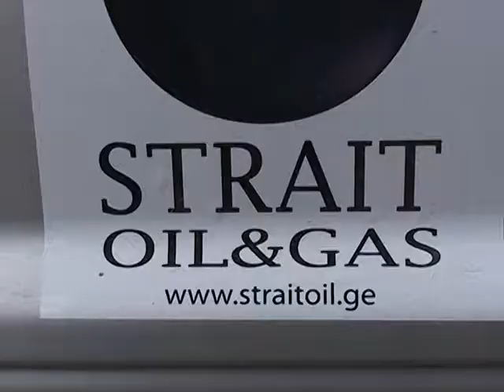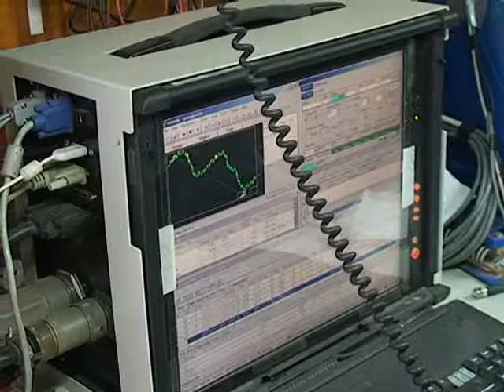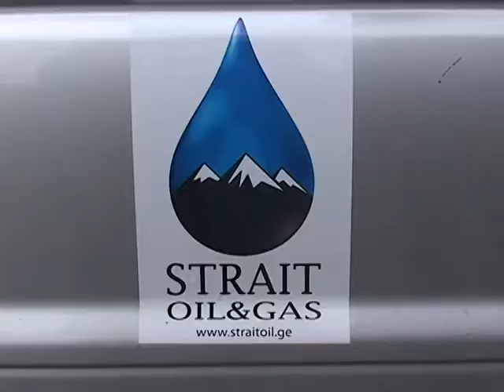Georgia TV News edition on GII's survey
The Geophysical Institute of Israel conducts a seismic survey in Georgia during 2009